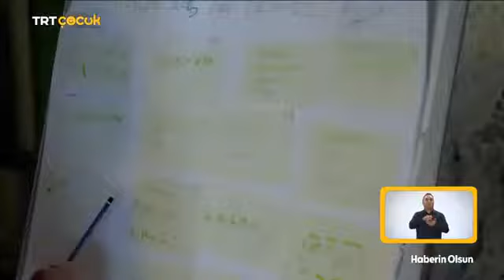Geri Dönüşüm Atölyesi TRT Çocuk Ekranlarında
Proje ile çocukların iklim konusunda bilinçlenmesi ve çevre dostu uygulamaları öğrenmesi hedefleniyor.

İnteraktif yeşil atölyelerin düzenlenmesi, çevre ile ilgili eğitim kitlerinin geliştirilmesi ve farkındalık artırma oturumları da proje hedefleri arasında yer alıyor.